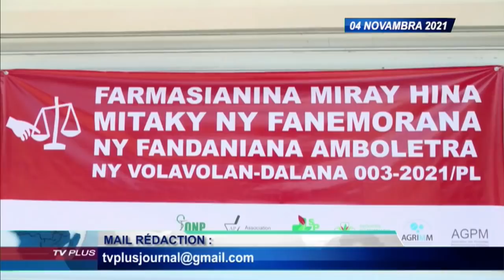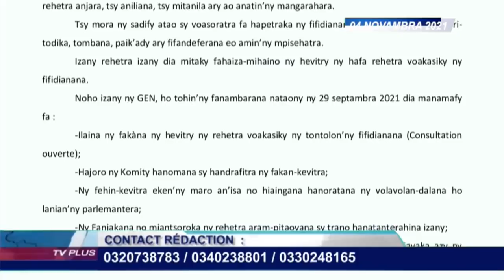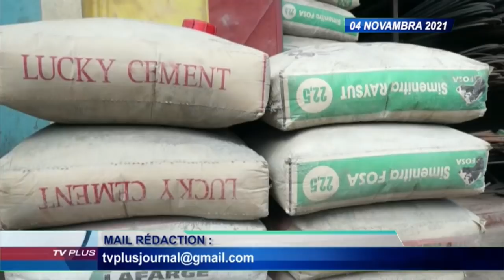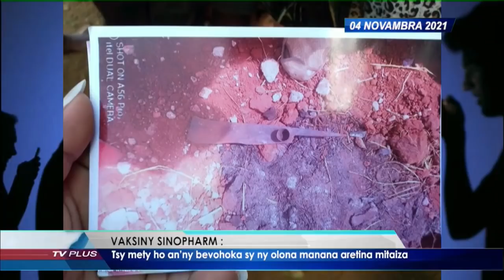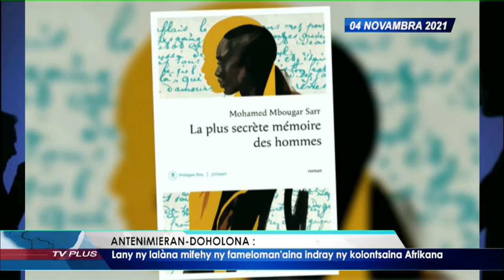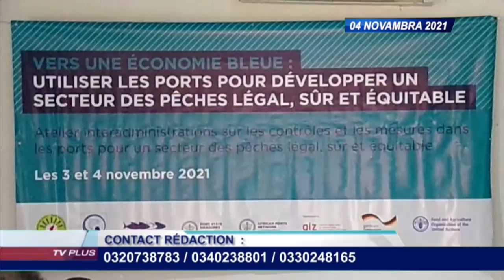VAOVAO DU 04 NOVEMBRE 2021 BY TV PLUS MADAGASCAR